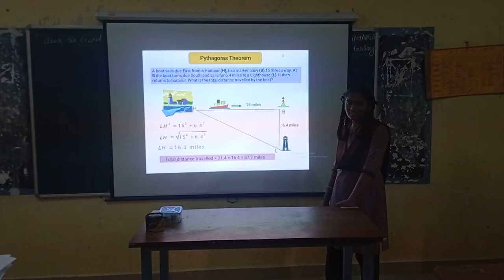Shoshana larva Maths GGHS Devanahalli